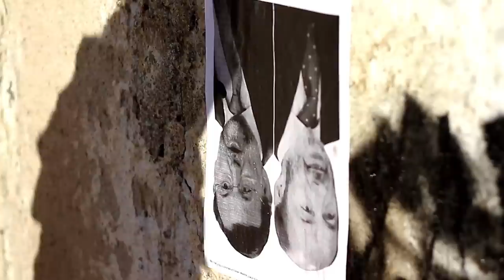Somos Futuro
Campaña del Área de Juventud de IU con motivo de la celebración del 6 de diciembre día de su constitución.